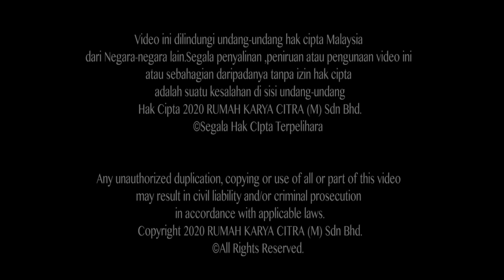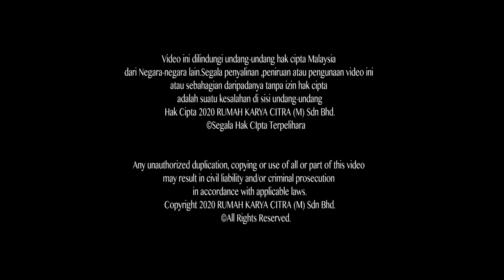TEATER BAHAYANYA WANITA - PART 01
BAHAYANYA WANITA